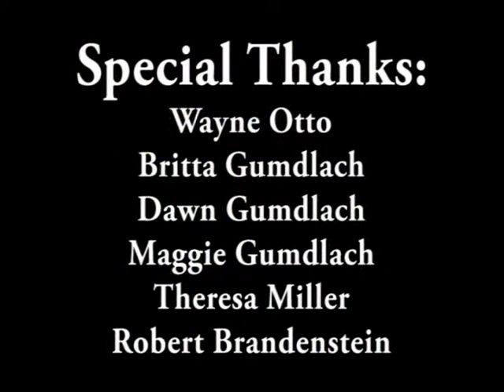Gargle's Greetings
We love eggnog. We love carols. Is this a match made in heaven?